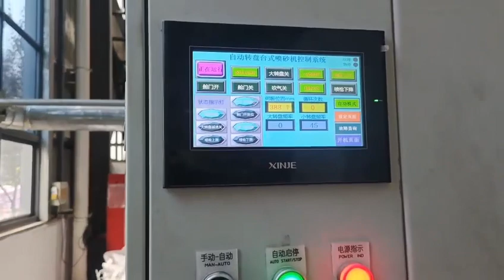Automatic sand blasting machine for gun parts